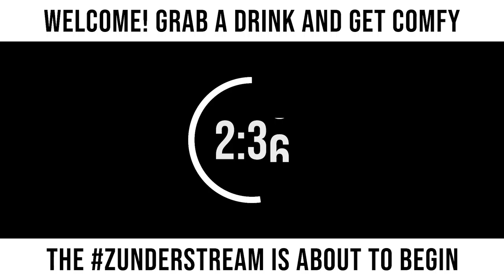zunderstream Show Archive - 2022-04-17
🎬: "Sunday Night Shooty Fights EpicPartner !youpick !fleet !merch zunderstream"